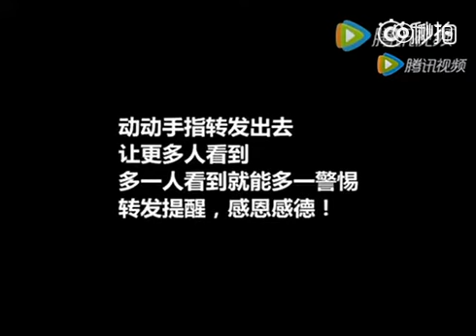可恶啊！！大家一定要看下，切记小心这种另类碰瓷。。怒